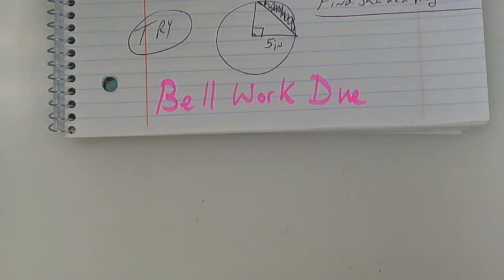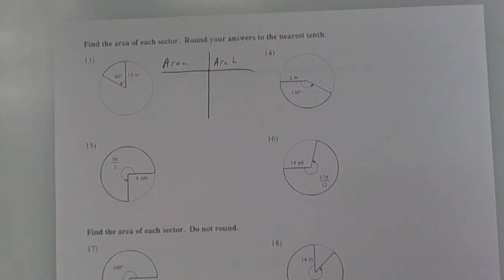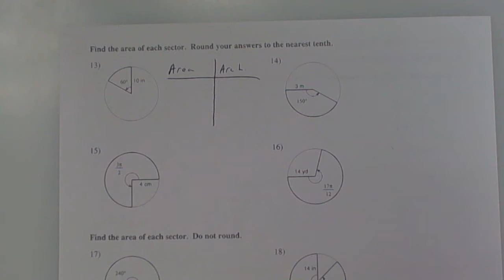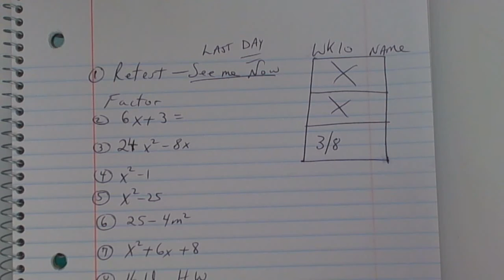3 8 Arc length and area of sector